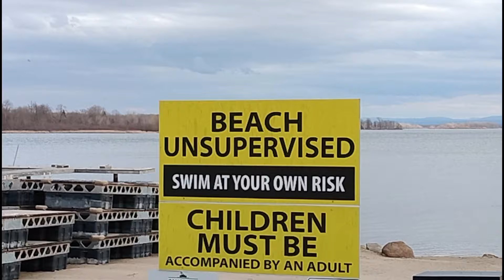ताऊ-ताई बनने की खुशी🤱🏻कनाडा में कैसे किया बेबी गर्ल का स्वागत💃🏻अभी से इतने सारे गिफ्ट🛍️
Seema ki new video
Seema ka vlog
vlog with Seema
Seema ka new vlog
Village Life Seema
Village Life with Seema
Seema vlogger